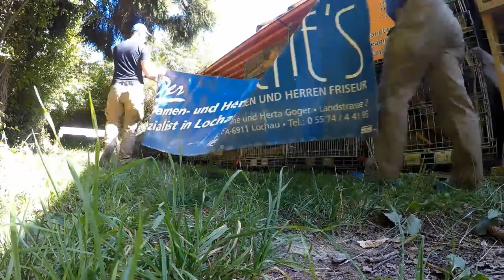lets build a Garage Gym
in dieser folge seht ihr wie aus unserer kaotischen Halle ein Garage Gym (backyard-fit) wurde